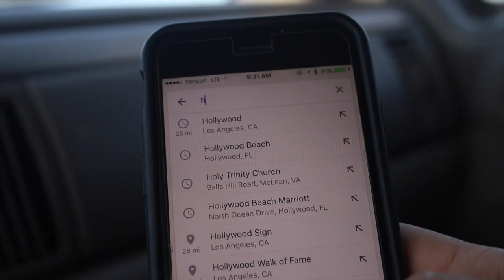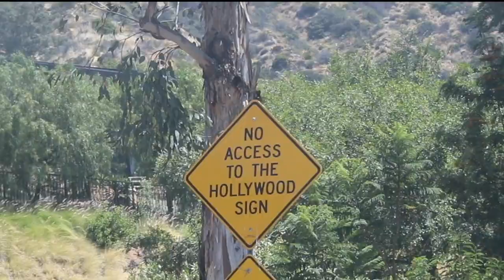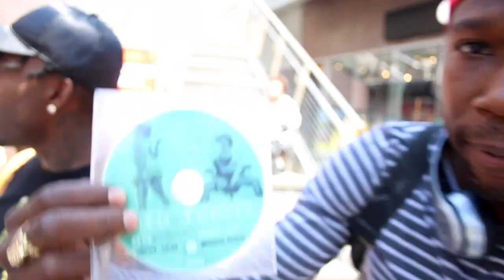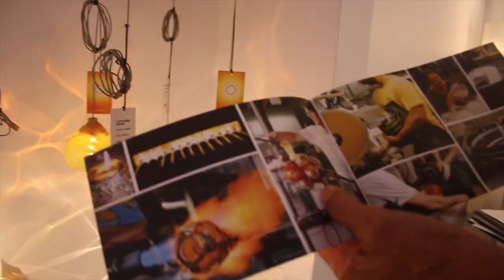$27 000 LIGHT BULB AND SINGING WITH GRAMMY AWARD WINNER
"if you aim at nothing you will hit it every time" || VLOG ii

Reach out. I'd love to hear from you always.

If you're into music production, hmu.

other music used:
Always - Jake McMullen
Everybody - Logic
(I do not own or take credit for these)